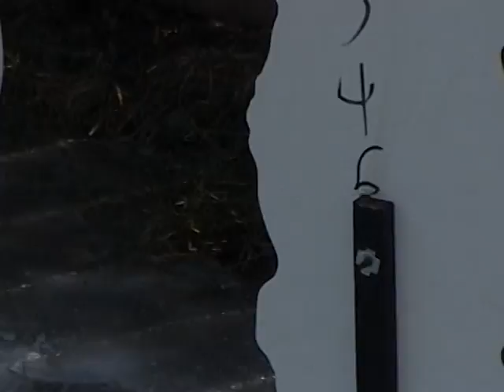Great Expectations: Part 1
This is our video for English about the book Great Expectations.  You may notice that it is very condensed but that is because we got lazy and procrastinated too much...
EDIT:  Our group got a 100% and 1000 bonus points (3% to final grade) on this project woot!